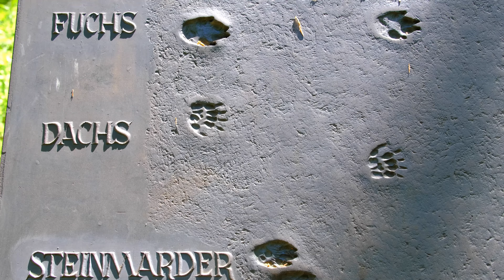Fujifilm X-s10. Tamron 18-300 (Stadtteiche Bottrop 2022)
Fujifilm X-s10. Tamron 18-300
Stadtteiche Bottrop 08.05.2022